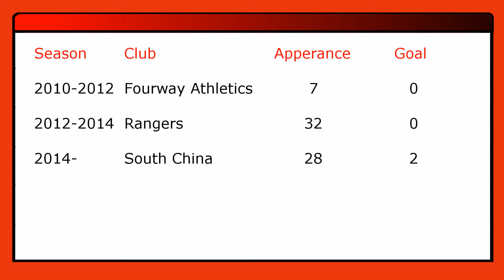Law Hiu Chung 羅曉聰 HK ● Midfielder ● Goals, Passes and Skills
香港本地球員精華 Hong Kong Footballer Highlight

片段來源：AFC、東網電視。
本短片只作球迷交流之用，並非用作商業用途。

羅曉聰（Law Hiu Chung，1995年6月10日－），香港足球運動員，司職右中場，現時效力於香港超級聯賽球隊南華。羅曉聰於2015-16球季的表現出色，曾在2016年亞洲足協杯的分組賽取得兩個進球，協助南華小組次名出線。

Law Hiu Chung (born 10 June 1995 in Hong Kong) is a Hong Kong professional football player who plays as a midfielder for Hong Kong Premier League club South China. Law performed well during the 2015-16 season. He scored 2 goals in the 2016 AFC Cup
(group stage) and his outstanding performance helped South China advance to the knockout stage.